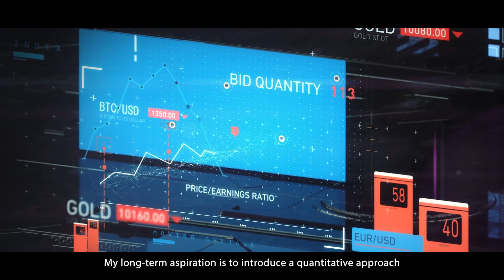[CUHK] B.Sc. in QFRM - Why did I choose QFRM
Interdisciplinary major programme in Quantitative Finance and Risk Management Science (QFRM) is jointly offered by CUHKBusinessSchool and the CUHKScience of the Chinese University of Hong Kong. International students shared their aspirations and how QFRM was supporting them to achieve their goals.